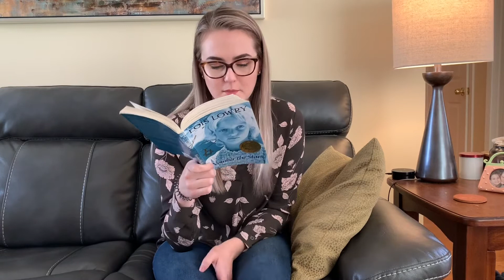Ms. Dobbins - Number the Stars Ch 4